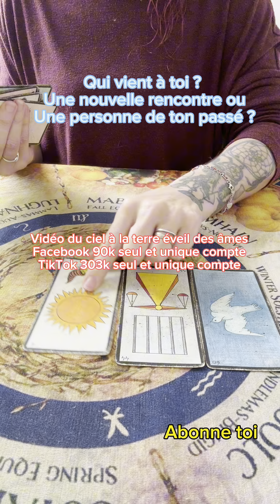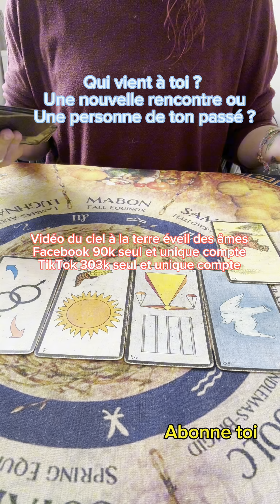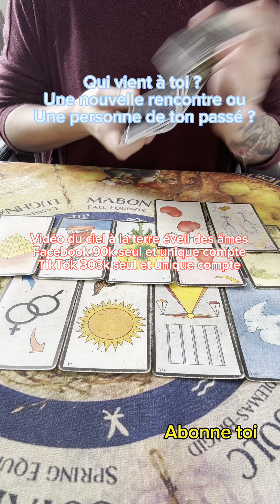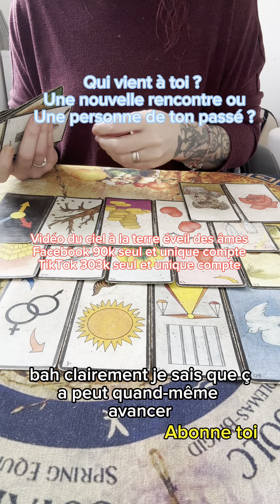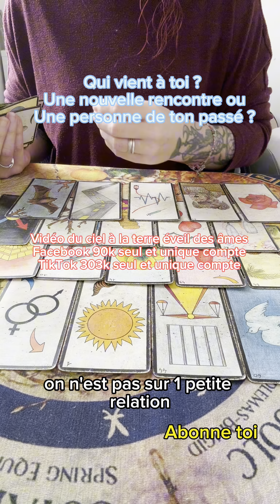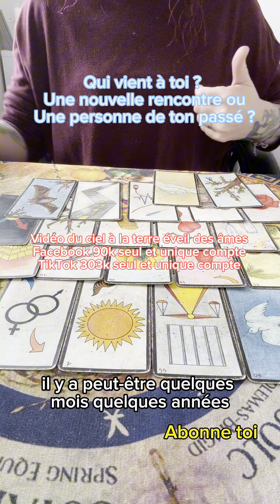Qui vient à toi ? Une nouvelle rencontre ouUne personne de ton passé ?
Qui vient à toi ?
Une nouvelle rencontre ou
Une personne de ton passé ?